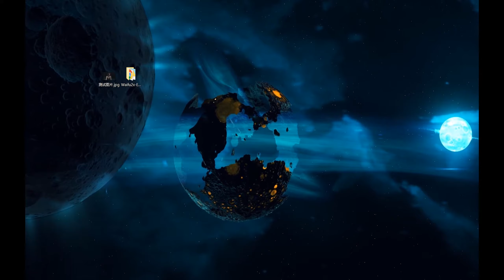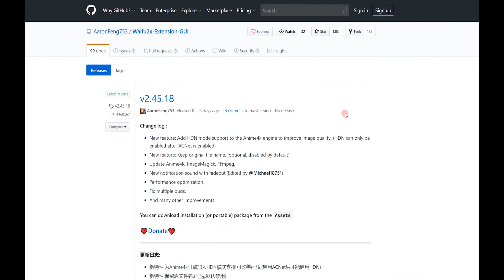神操作，AI智能無損放大？宅男福利！